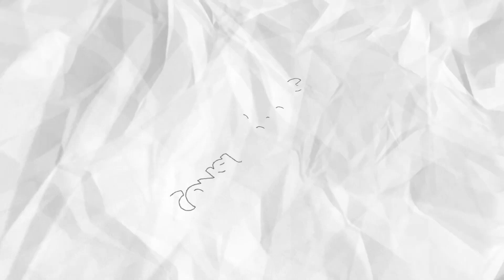Entrega de premios Consumópolis 2023. Colegio LUIS AMIGÓ.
Premiados: Luis Amigó Curiosity de 1º y 2º ESO.
Lugar: Salón del Trono del Palacio de Navarra.
Edición: Consumópolis_18. Fecha: 23 de mayo de 2023.